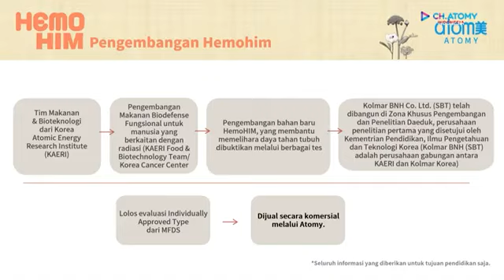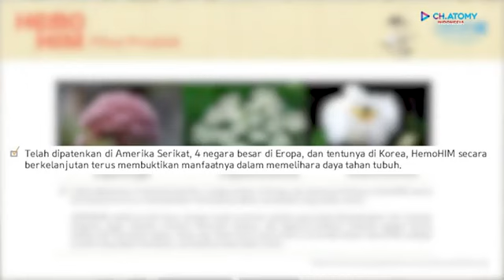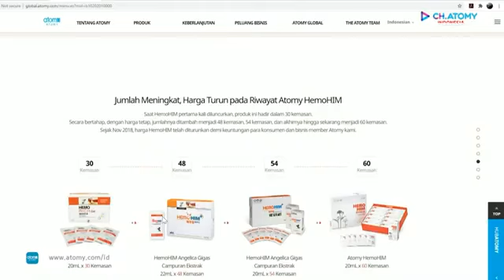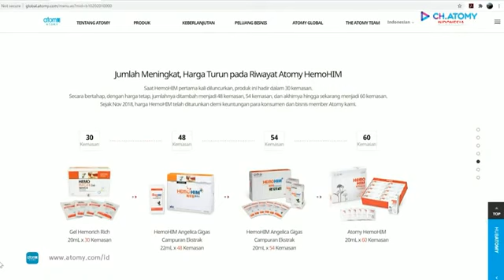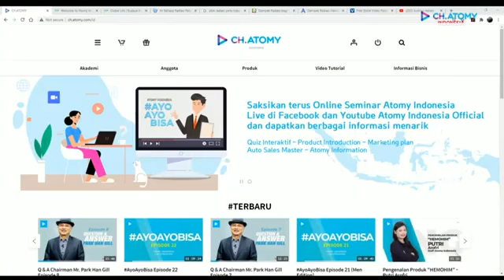Penjelasan Produk - HemoHIM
Jangan lupa untuk berbagi untuk memberikan bantuan kepada orang lain juga!

Deskripsi Produk
HemoHIM bukanlah produk biasa. Ini berasal dari proyek penelitian ilmiah berbasis teknologi yang kuat dan tinggi. Banyak ilmuwan dunia menyebut HemoHIM dalam ilmu pengetahuan profesional mereka. Saat ini ada 18 sains sastra tentang HemoHIM di Perpustakaan Nasional Obat-Obatan dan National Institutes of Health saja.

Kata HemoHIM berarti hemoglobin

MANFAAT PEMULIHAN HEMOHIM

HemoHIM dipatenkan sebagai suplemen untuk "meningkatkan aktivitas antikanker, respon kekebalan tubuh dan hematopoiesis tubuh, dan melindungi tubuh dari kerusakan oksidatif. Memperbaiki sistem kekebalan tubuh Anda, melindungi tubuh Anda dari kerusakan oksidatif (anti penuaan), pendekatan holistik terhadap gaya hidup yang lebih sehat.

Orang yang mengkonsumsi HemoHIM setiap hari memiliki banyak manfaat HemoHIM. Berikut adalah beberapa efek HemoHIM yang dimiliki pengguna berdasarkan pengalaman pribadi mereka:

a. Gejala Pilek
Jika gejala tubuh dingin bertahan lebih dari 2 minggu, itu adalah tanda jelas bahwa sistem kekebalan tubuh Anda lemah. Jika itu terjadi, minum HemoHIM 3 kali sehari selama 7-10 hari.

b. Tekanan darah tinggi
Ambil HemoHIM 3 kali sehari. Tekanan darah bisa meningkat sementara, tapi akan turun kembali dan berangsur-angsur kembali ke tingkat normal.

c. Sakit sendi
Ambil HemoHIM 3 kali sehari. Anda akan melihat hasil terbaik saat Anda membawa HemoHIM untuk jangka waktu yang lama, sekitar 3-4 bulan.

d. Diabetes
Ambil HemoHIM 3 kali sehari. Tingkat gula darah Anda akan meningkat secara tiba-tiba untuk sementara waktu, namun akan pulih dan secara bertahap kembali ke tingkat normal.

e. Berat Badan
Ambil HemoHIM 3 kali sehari. Dalam 6 bulan Anda akan dapat melihat penurunan berat badan ke tingkat yang sehat.

f. Sembelit
Jika Anda mengalami konstipasi yang buruk, minum HemoHIM 4 kali sehari. Anda akan menemukan bahwa sembelit akan sembuh dalam waktu 1 minggu.

g. Anemia
Anemia adalah suatu kondisi yang terjadi saat darah Anda kekurangan sel darah merah atau hemoglobin yang cukup sehat. "Kata HemoHIM berarti hemoglobin.

h. insomnia
Ambil HemoHIM 2 kali sehari. Anda akan melihat hasil terbaik dalam waktu 1 bulan

Atomy telah memiliki 16 cabang global dan akan terus membuka di lebih banyak negara.

Manfaat ATOMY:
- Keanggotaan seumur hidup GRATIS

- TANPA biaya bulanan / tahunan
- TANPA Kuota Bulanan atau Kapal Otomatis
- Tidak ada jumlah pesanan minimum
- Tidak perlu menjual produk
- Bisnis Rumahan Terbaik !!!
- Bisnis Global Terbaik!

Tidak ada ruginya menjadi anggota dan mendapatkan banyak hal dengan mencoba dan mengalami produk-produk Atomy serta menikmati harga khusus anggota di Atomy HemoHIM dan produk-produk Atomy yang luar biasa lainnya.